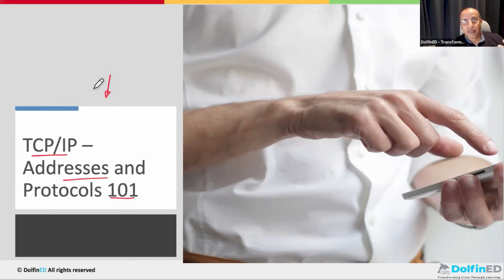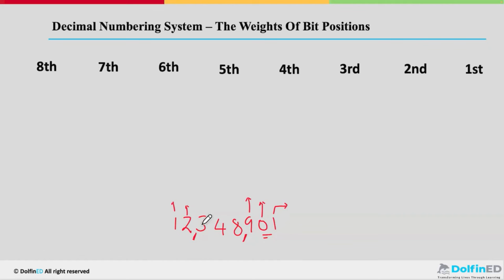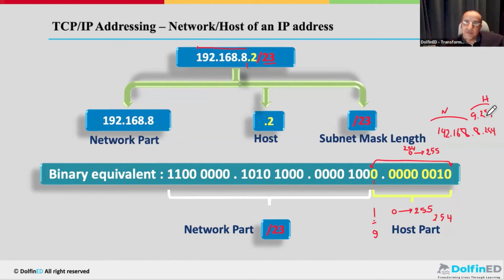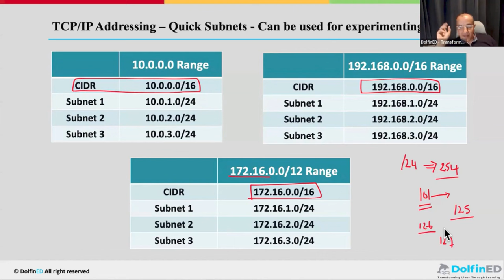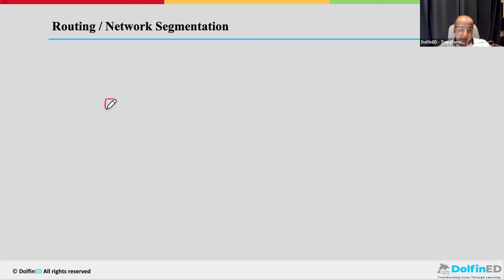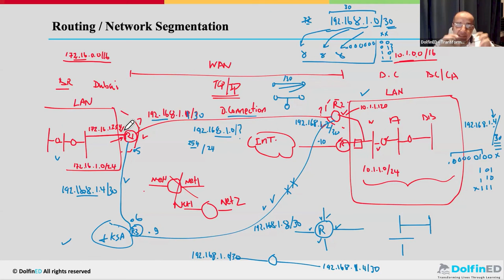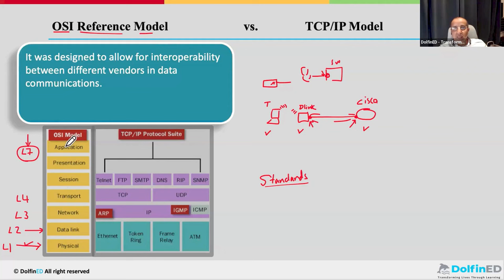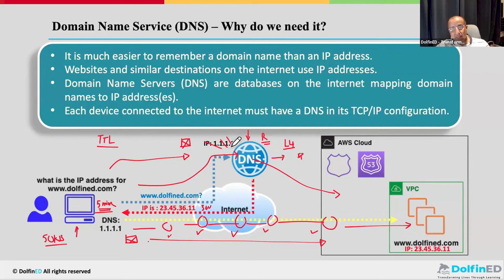TCP/IP & Networking for Cloud // مقدمة الشبكات لمتعلمي الكلاود والديف اوبس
TCP/IP & Networking Fundamentals for beginners
إذا كنت مبتدئًا أو مطورًا متمرسًا أو تنتقل إلى وظائف متعلقة بالحوسبة السحابية، فأنت بحاجة إلى معرفة TCP IP وعنونة IP وأساسيات الشبكات. وهذا الفيديو سيعلمك ذلك إلى المستوى المطلوب في 3 ساعات فقط.

يجب أن تتعلم هذه المواضيع قبل أن تنتقل إلى عالم الحوسبة السحابية.

 ### أفضل برنامج في العالم باللغة العربية للبدء في مجالي الكلاود والديف أوبس  ###
 ### دراسة ذاتية مع منتدى للدعم و لا يحتاج أي معلومات مسبقة في مجال تقنية المعلومات  ###

###  Time Stamps ###
00:00:00 Introduction
00:00:48 TCP/IP Addressing
00:25:57 Binary to Decimal Conversion
00:36:57 Decimal to Binary Conversion
00:39:12 Subnet Masks
00:52:56 Networks and Subnetworks (Subnets)
01:05:00 Online Subnet Calculator (Subnetting the easy way)
01:15:52 Quick Subnets for Hands-On Testing
01:19:13 Introduction to IP Switching and Routing
01:20:33 Local Area Networks (LANs)
01:32:29 Routing and Network Segmentation
02:18:53 IP Routing over WANs
02:30:01 OSI Reference Model, TCP/IP Model and TCP/IP Ports
02:49:52 Domain Name System (DNS)